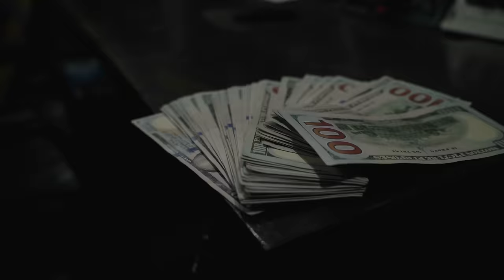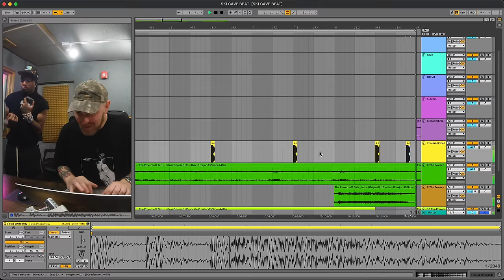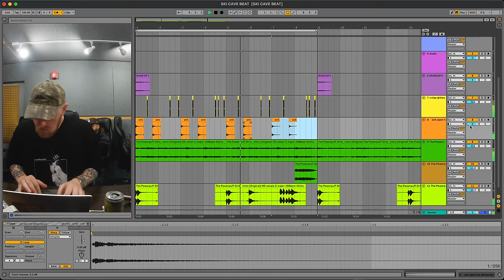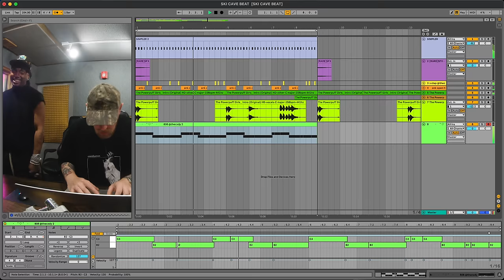KENNY BEATS & SKI MASK THE SLUMP GOD FREESTYLE | The Cave: Season 4 - Episode 1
This week in The Cave we make our long awaited return with none other than our most requested guest ever, Ski Mask the Slump God. Accompanied by DJ Scheme, the duo cooks up some nostalgia while discussing financials, dirty cave secrets, and beard oils.

Animations by @sirasounds + @drewpulig